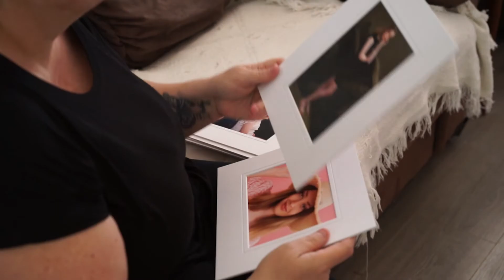Viewing & Design Appointment with Julia Nance Portraits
Our viewing and design appointment stage is a special experience where clients view their images for the first time.
It's at this step that we put together amazing wall art creations, album designs and portfolio collections.
The final artwork is always so treasured.

Featured here are Chrissy and Kenzie. See more of their shoot on my channel and across my portrait